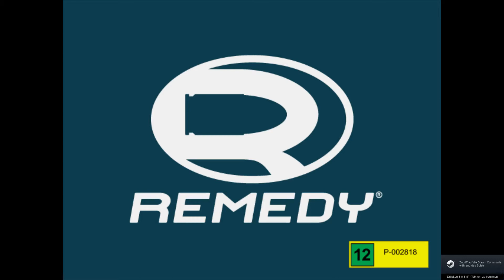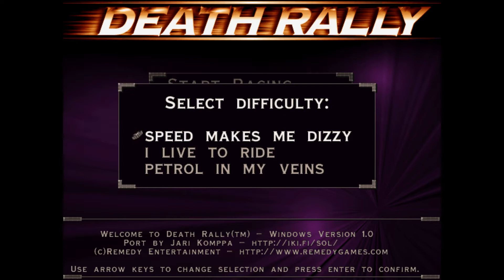Lets play classics - Death Rally(1996) - Episode 1 - Der Anfang von allem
Wir starten unsere classics Reihe mit einem Spiel welches ich in meiner Jugend als Demo gesuchtet habe und auch heute seinen Reiz nicht verloren hat.

P.S. Bitte lass ein Abo da :)